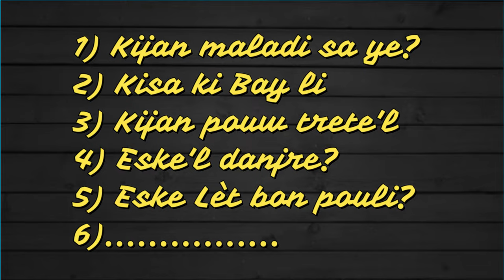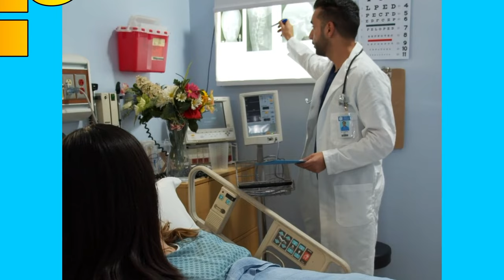Doulè Estoma - Maladi H Pylori (Erè Anpil Moun fè) Eske Lèt Bon pouli vre? Brulures d'Estomac Ulcère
Maux d'estomac : Lis Aliman pouw Evite Lew Fè maladi sa,
fok nou fè anpil prekosyon avan sa ale pi grav , epi pa ezite pase wè on medcin avan pou plis prekosyon
Symptomes et Complications